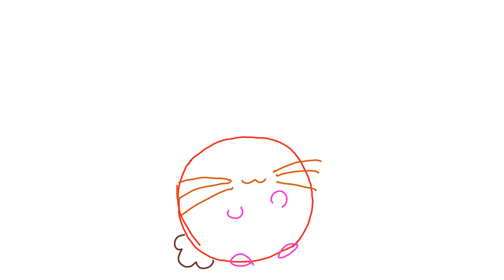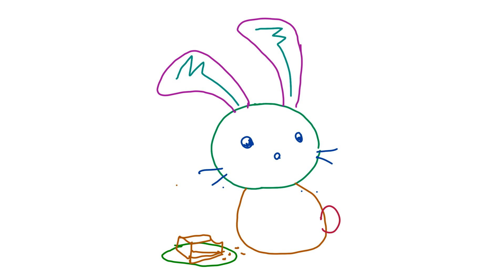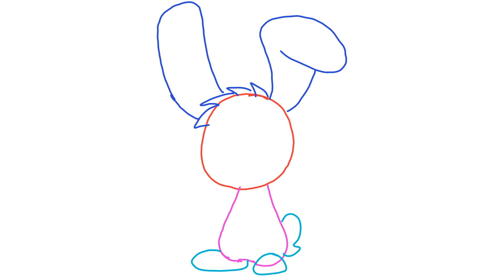How to draw bunnies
Follow the directions as best as you can. Pause/Rewind when you need to. this is an exercise, take your time. pause when you need to. rewind if you must.